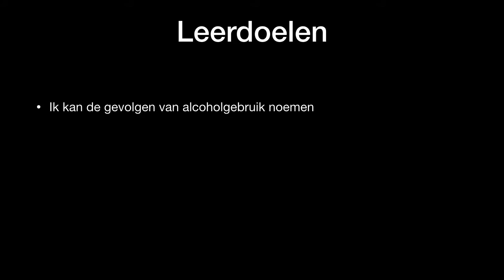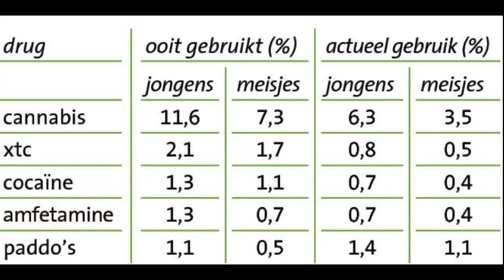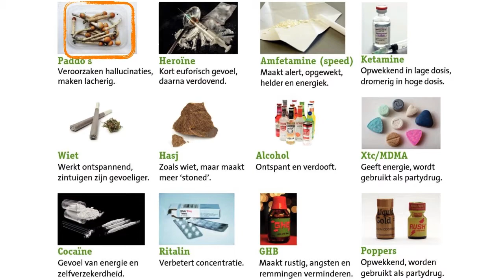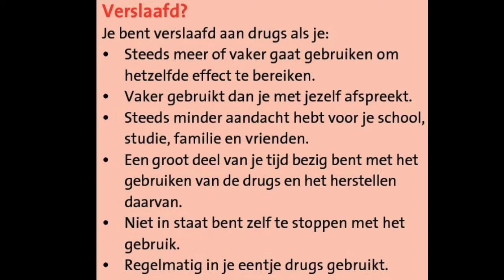kader 9.4 biocast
Een podcast over hoofdstuk 9.4 van Nectar 4e editie voor kader 4